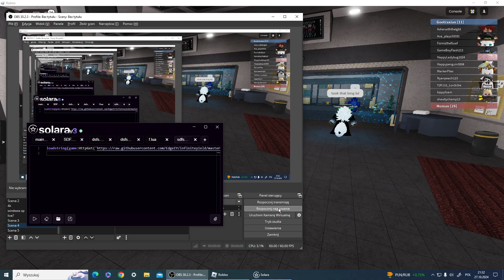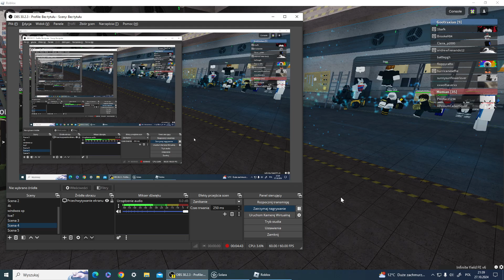Exploiting in Roblox Kaiju Paradise Part 14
ill hug u rn
Scripts are in the description